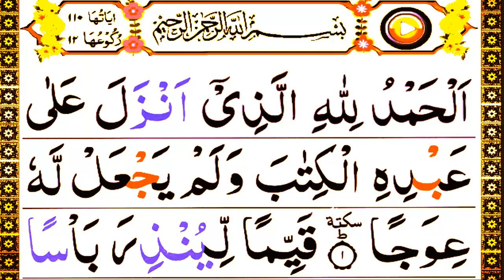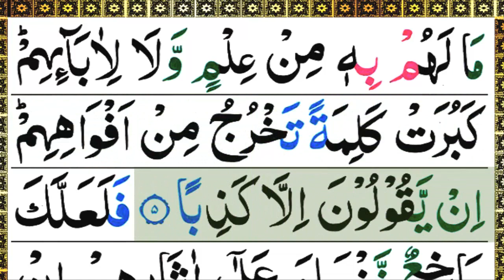Surah Al Kahaf Repeted [Surah kahaf Word by word Easily Read] Surah Kahaf Learn| Kahaf Ep02 HD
Sound     holy quran
album     surah kahaf
al khaf    surah kahaf learning

Learn Quran Surah An Naba[ Surah Naba Word By Word Easily Read] Surah An Naba Ep05| Naba Last Ep